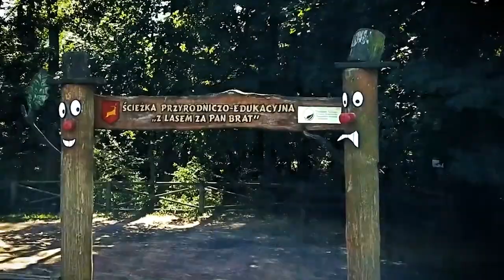Film comun de promovare turistică ”Mediul nostru - viitorul nostru (MN-VN)”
Filmul conține informații din 6 GAL-uri partenere:
• Asociația GAL Covurlui
• Asociația GAL Eremia Grigorescu 1863 Galați
• Asociația GAL Valea Prutului
• Asociația LEADER Colinele Moldovei
• Stowarzyszenie LGD „Zielony Szlak Niziny Mazowieckiej”
• Stowarzyszenie LGD Morawskie Wrota
Proiectul de cooperare transnațional a fost finanțat în cadrul măsurii 19 LEADER din PNDR 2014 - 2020, SM 19.3 - Pregătirea și implementarea activităților de cooperare ale GAL, componenta B.